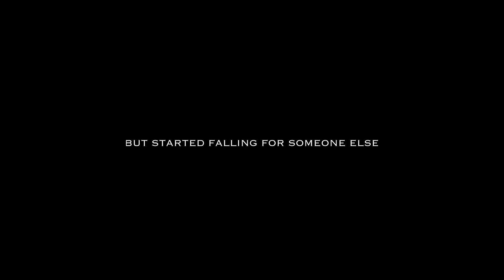Birds Eye View OFFICIAL TRAILER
What if you were in love, but falling for someone else?

STARRING
Julia Sweetland
Matt Fratesi
Roselie Williamson

Written by
Julia Sweetland
Alex Schead

Directed by
Alex Schead

Assistant Director
Kyle Ropp

Executive Producer
Julia Sweetland

Associate Producer
Scarlett Stin

Alex Meaney

Sound Operator
Lucas Roote

Picture Editing
Alexis Macklin

Colouring
Alexis Macklin

Sound Editing
Alexis Macklin